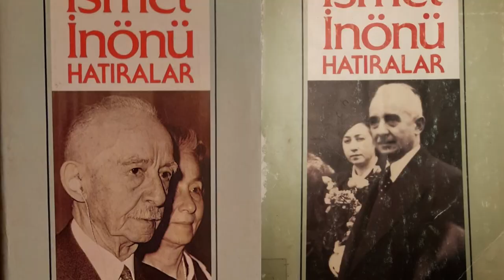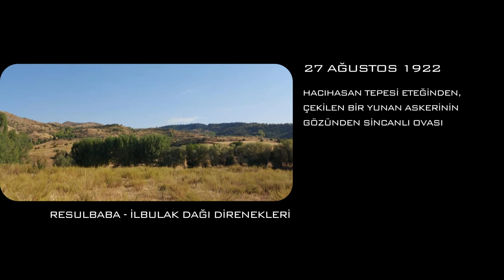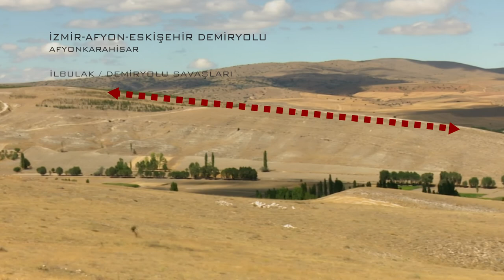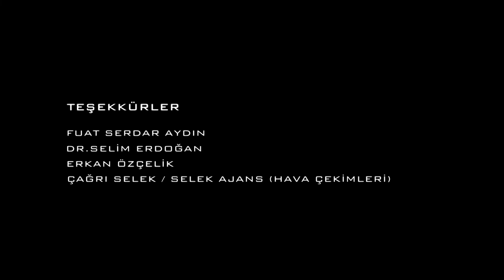ÖZGÜRLÜK YOLU 6 BÜYÜK TAARRUZ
Büyük Taaruz'da yaşananlar